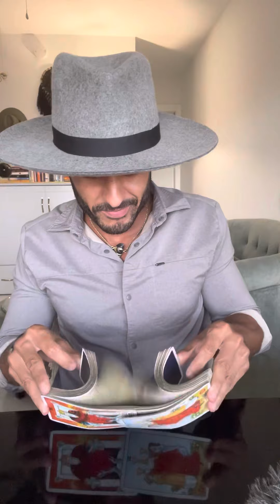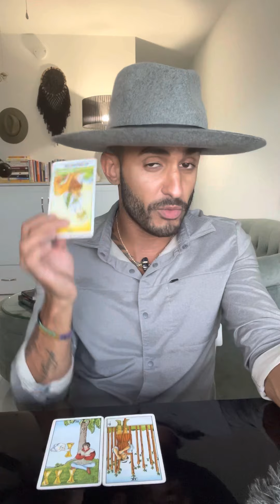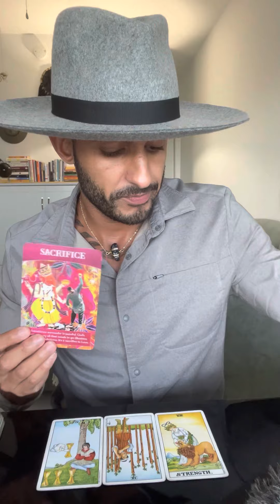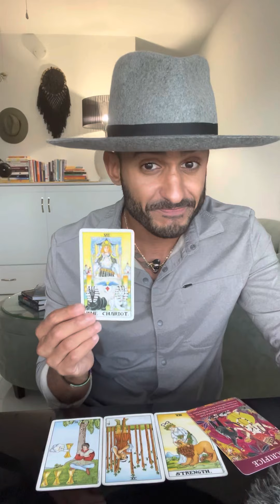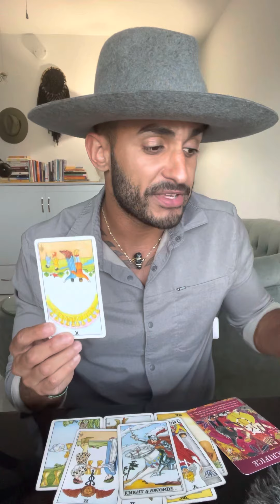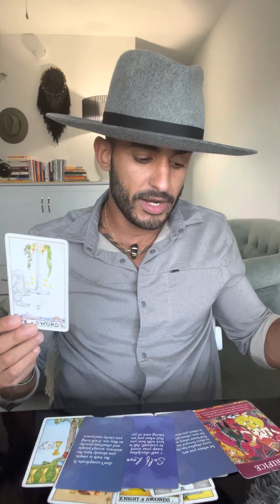Earth Signs - September “Work and Money, you bougie 🤑”￼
Welcome to my healing circle ceremony ✨
Every time we gather or I post and you watch, we are creating a cermeony space. A space for healing. Take what resonates and let the rest flow.

BEWARE OF SCAMMERS ON IG and YOUTUBE!

Please take these messages as awareness, a sign, a warning, a message, or as clarification to allow you to make wiser choices whenever you are called to watch this. These are not future predictions.